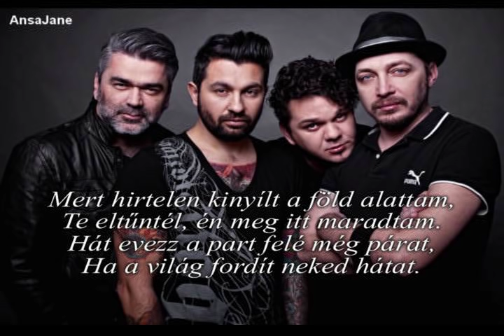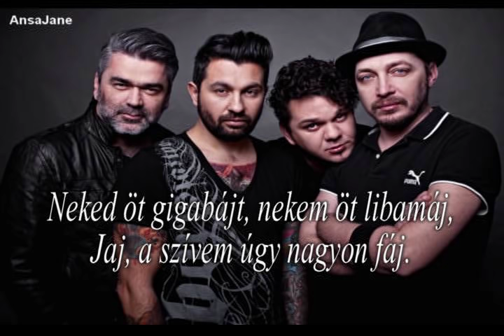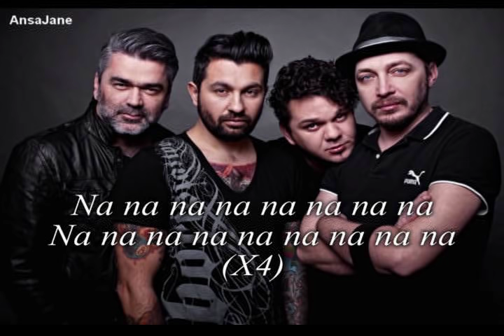Magna Cum Laude - Vidéki sanzon (Dalszöveg)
Remélem tetszik :) Még több MCL dalszöveget találsz a csatornámon.